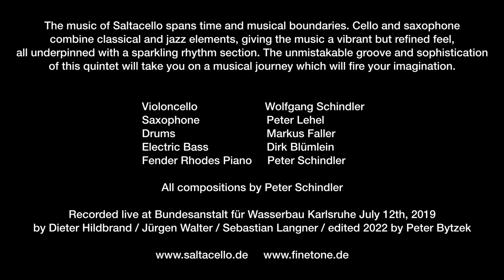SALTACELLO The Bear, the Mouse and a Foxtrot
SALTACELLO   Live in Karlsruhe / Bundesanstalt für Wasserbau /  July 12th, 2019

Saltacello writes musical stories between classical and jazz, between East and West, between serious and cheerful, between composition and improvisation, between lightness and heaviness.
A cello, a saxophone and a rhythm group – that is what’s needed to create the sound of Saltacello. The name is a made up word, combining the Italian word “saltare” – which means to “leap” or “jump” – with the instrument, the cello. And that’s exactly what happens with this ensemble, the cello “leaps” out of its trusted and familiar world of classical music. Alongside the sound of jazz at its heart, Saltacello’s works bear influences of chamber music as well as of Latin American and Asian sounds. The counterintuitive rhythms, worked with great care into motifs, are stirring. A mixture of lyric and expressive passages is imbedded in an energetic exchange between the instruments, creating a melodic but tension-filled dialogue between cello and saxophone.

Recorded live by Dieter Hildbrand / Jürgen Walter / Sebastian Langner
Edited 2022 by Peter Bytzek

Saltacello erzählt musikalische Geschichten zwischen Klassik und Jazz, zwischen Ost und West, zwischen Ernst und Heiterkeit, zwischen Komposition und Improvisation, zwischen Leichtigkeit und Schwere.
Ein Cello, ein Saxophon und eine Rhythmusgruppe, das ist der „Saltacello-Sound“. Der Name ist eine Wortschöpfung aus dem italienischen Wort saltare (springen) und dem Instrument Violoncello. Das Cello „springt” musikalisch aus seinem vertrauten klassischen Rahmen.
Neben dem Jazz als Fundament sind kammermusikalische Momente und Einflüsse aus Südamerika bei Saltacello hörbar. Eindrücke zahlreicher Asienreisen sind ebenfalls in die Musik eingewoben. Die widerborstig rhythmisierte, mit Sorgfalt motivisch durchgearbeitete Musik dringt ins Gemüt. Es wechseln lyrische und expressive Passagen, eingebettet in das energiegeladene Spiel der Rhythmusgruppe. So entsteht ein spannungsreicher melodischer Dialog zwischen Violoncello und Saxophon.